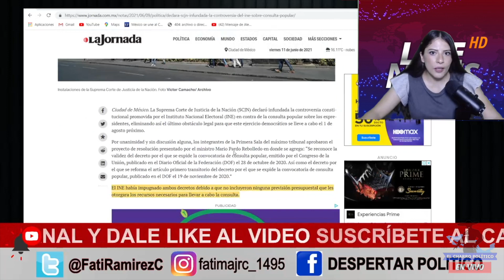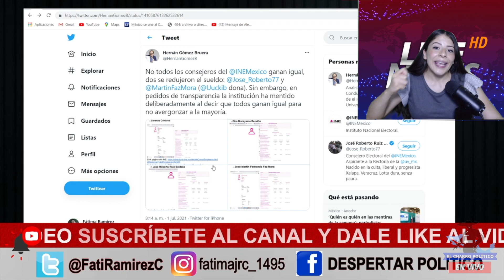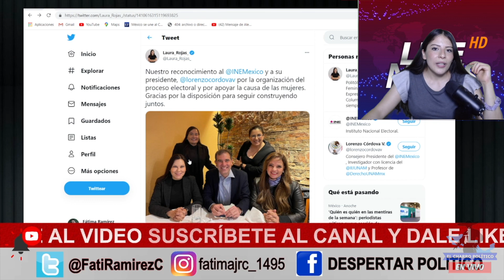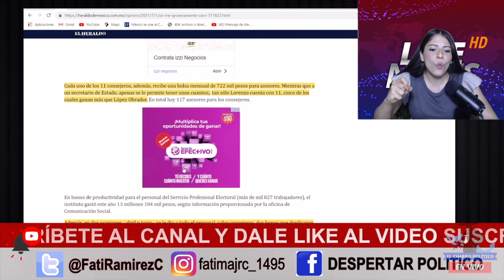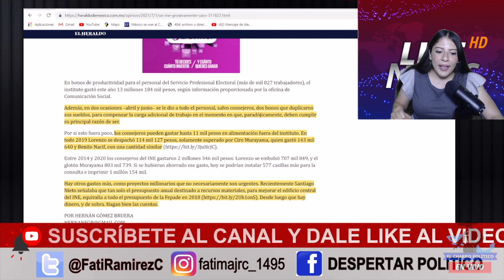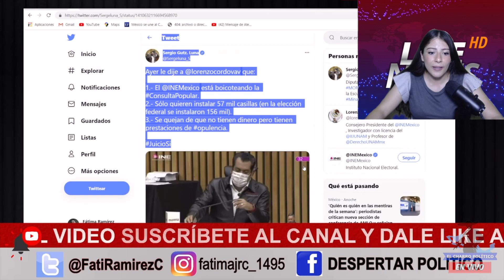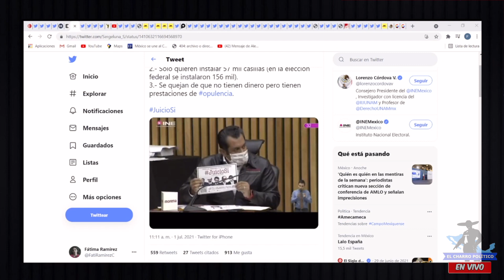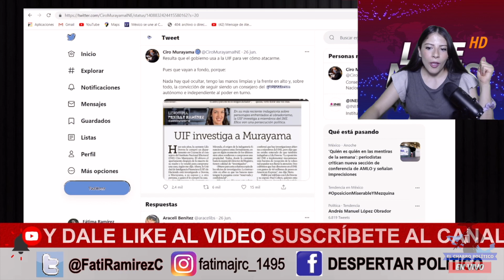CONFIRMADO!Lencho Queda Fuera; Lo Tronaron En La Movida; AMLO NO PERDONA ¡Acabó Con Negocio Del INE!